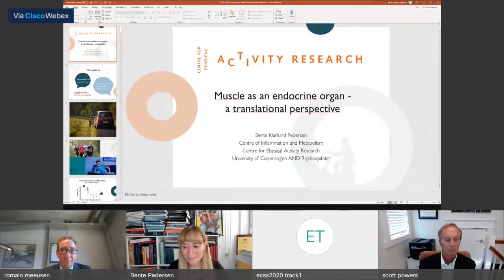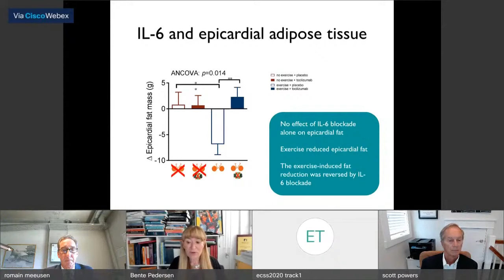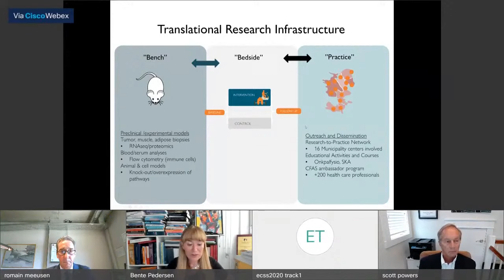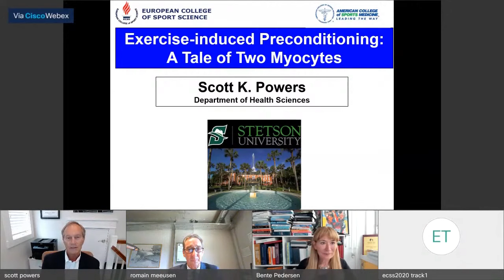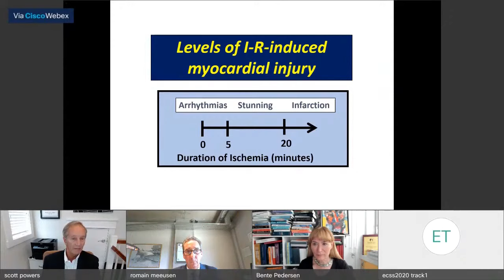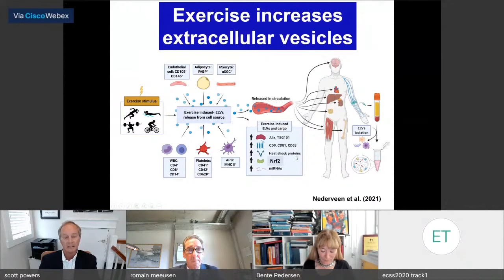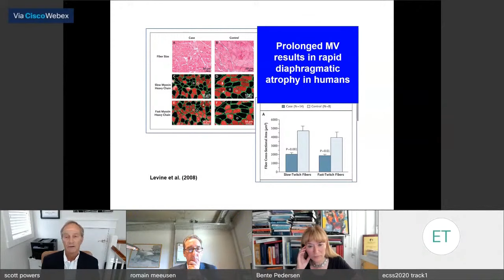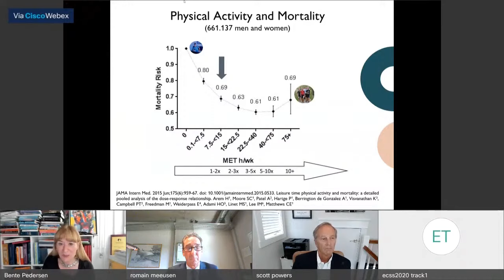Weekly Lesson - ECSS-ACSM: Exercise & Health : molecular aspects - Virtual 2021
MUSCLE AS AN ENDOCRINE ORGAN.
PEDERSEN, B.

EXERCISE-INDUCED ADAPTATION-A TALE OF TWO MYOCYTES.
POWERS, S.